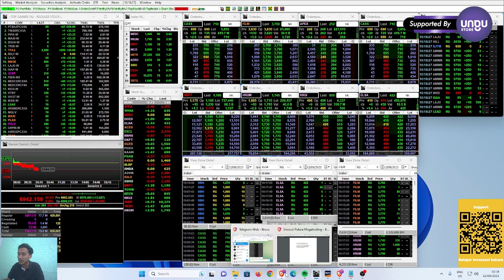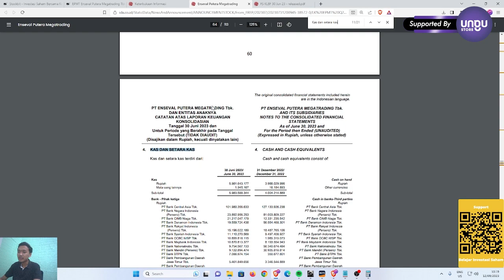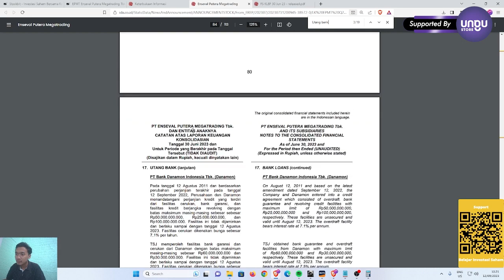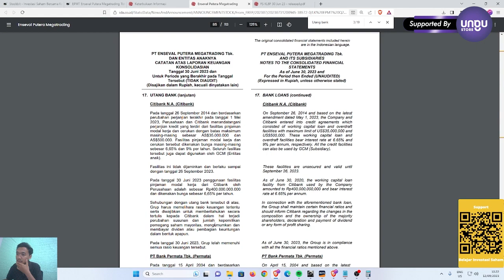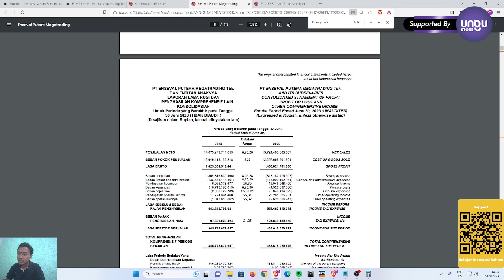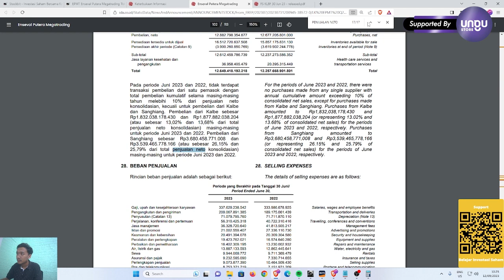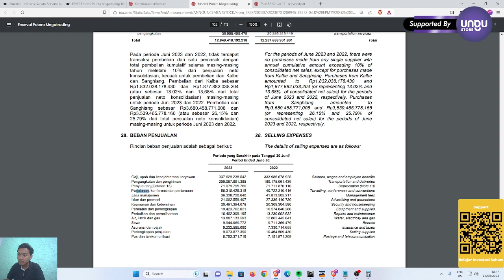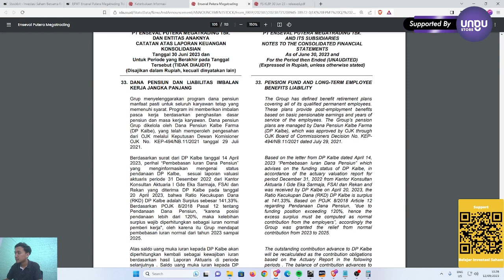EPMT, LABA TURUN TAPI. . .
ENSEVAL PUTERA MEGATRADING atau kode saham EPMT mengalami penurunan labanya turun tapi. . .